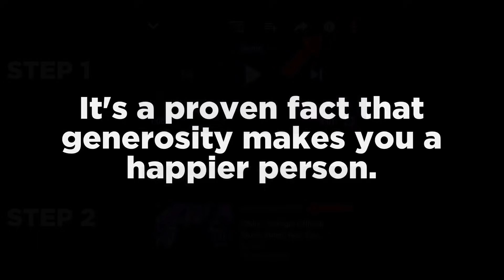12 YouTubers Who Literally Got Stuck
In this top 12 list, we look at videos of YouTubers who got stuck, literally. Enjoy my analysis of these events.